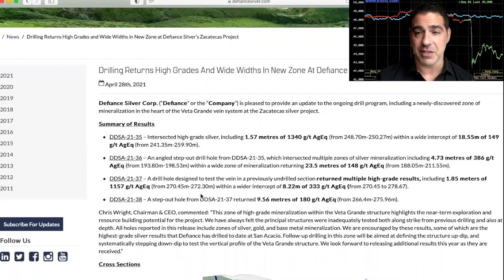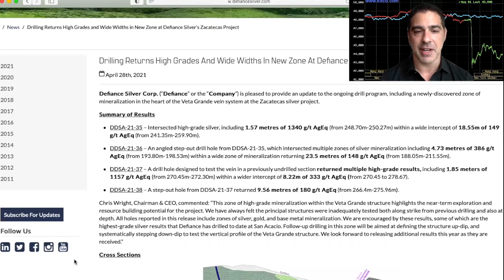Defiance Silver discovers new mineralization 1340 g/t AgEq over 1.57 meters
DefianceSilver just announced that it has found a newly-discovered zone of mineralization in the heart of the Veta Grande vein system at the Zacatecas silver project.

To hear the news about their latest drillresults, click to watch the video now!

To see the detailed evidence explaining how the silver price fell by 10% on February 2, 2021 (despite unprecedented records for silver demand on that very same day), that the CFTC has been sitting on for over 2 months while the crime continues to occur, go to:

If you feel that CFTC commissioner Rostin Behnam should explain why the futures market was able to “tamp down” a dangerous situation in the silver market, and why the agency acted to “control the price and volatility” click here:

To buy physical silver in a safe in convenient way, so that you know that you’re actually getting what you paid for, and that it will be the verified silver that you requested, call or email our preciousmetals sponsor MilesFranklin, whose owner Andy Schectman has agreed to beat any online price for the Arcadia audience